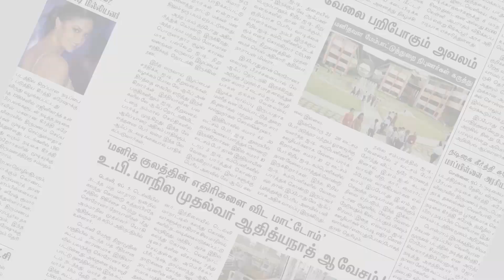வேளாண் சட்டங்களை கண்டித்து ரயில் நிலையம் முற்றுகை | Trichy | Makkal Rajyam